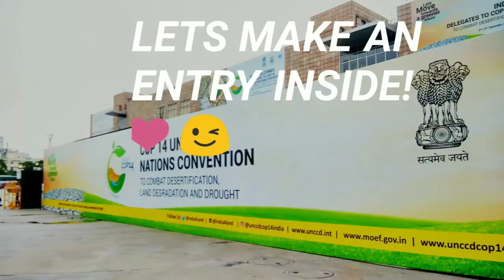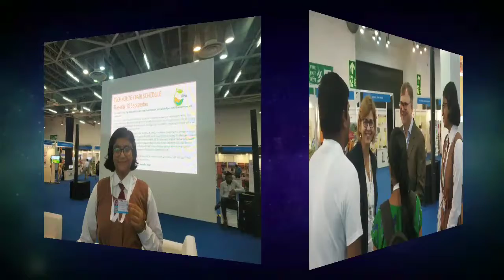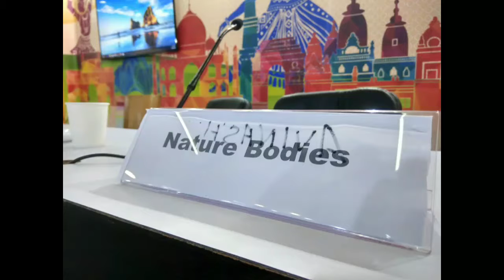TEAM NATURE BODIES, JOURNEY OF UNCCD COP-14 NEW DELHI INDIA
Presenting you!!

Our Journey of UNCCD COP 14 At India Expo Mart New Delhi with UNDP.

It was a splendid moment for the entire team that has created one of the most beautiful memory in our heart in addition to the spirit of continuing our work with next level spirit and dedication.

All this was possible because of Mr. PRABHJOT SODHI SIR ❤️, UNDP NEW DELHI and his entire team who gave us a radiant opportunity to present OUR Work and raise our voice to unite with all for having a Sustainable Future.